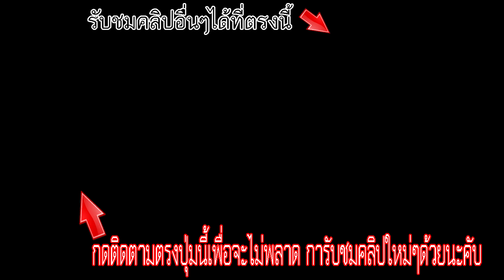ด่านองค์บาก ในเกมส์ GTA V แข่งกันปีนไปเก็บปืน (Funny Momap)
:: ซื้อเกมส์ Steam ง่ายๆได้ที่ :: iSteamShop
ดูคลิปจบแล้ว อย่าลืมกด Like และกด Share ต่อไห้เพื่อนๆดูด้วยนะคับ มีความเห็นอะไรก็ Comment มาบอกได้เลย :)
เพื่อรับชมคลิปใหม่ๆกันได้ที่นี่เลยนะคับ